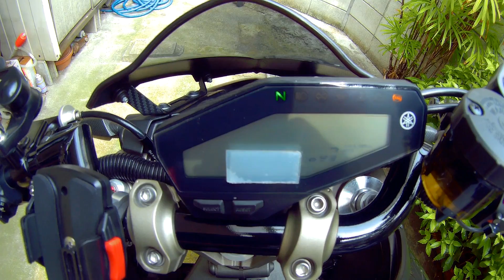[MT-09] メーター液晶反転 [motovlog]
偏光シートを使った液晶反転作業動画です

雰囲気を変えたい時におススメです

丁寧さは必要ですが、難しい作業ではありません
作業される場合は自己責任となります